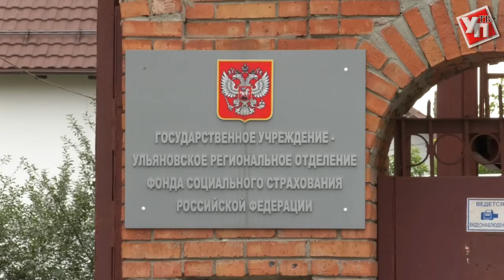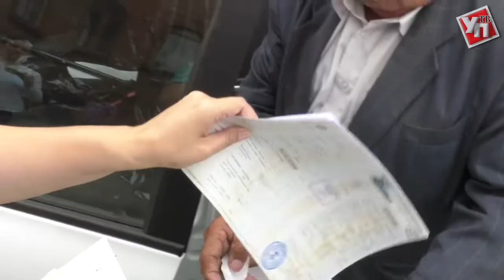Все по силам. Ульяновцам подарили суперавтомобили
В аптеку, больницу или магазин.  Для этих людей машина - не роскошь, а жизненно необходимое средство передвижения. Самим добраться  трудно, а то и вовсе невозможно. Не позволяет здоровье. Сегодня  ключи от автомобилей с ручным управлением получили четыре жителя Ульяновской области, которые тяжело травмировались во время выполнения профессиональных обязательств.